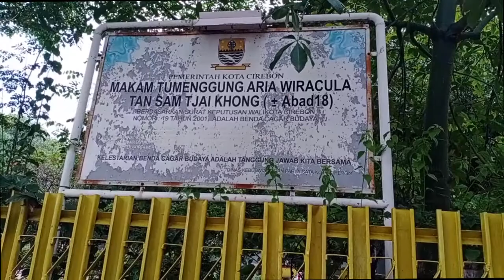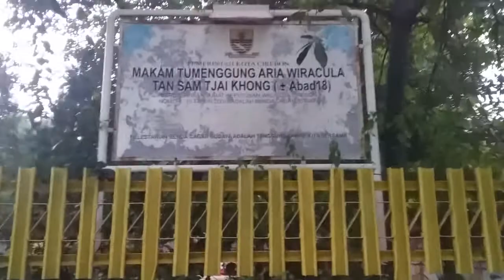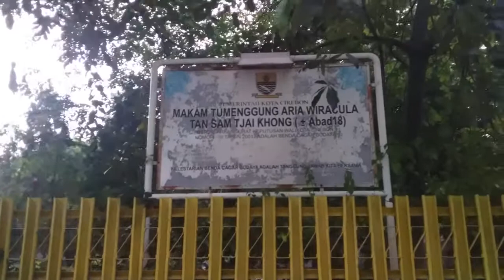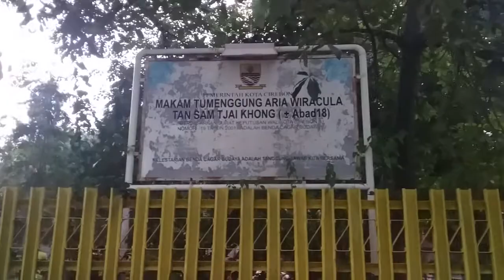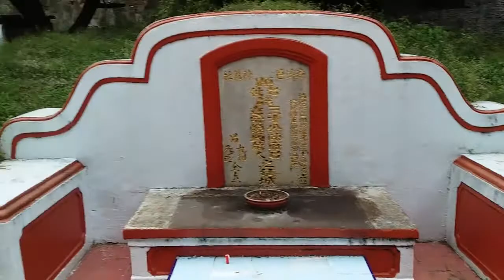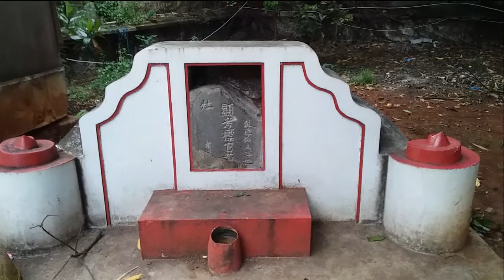Tumenggung Aria Wiracula, Pengawal Setia Istri Sunan Gunung Jati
Tumenggung Aria Wiracula sebenarnya tokoh etnis Tionghoa bernama asli Tan Sam Tjai Khong. Ia ke Cirebon, ikut rombongan Dewi Ong Tin yang hendak menemui Sunan Gunung Jati. Belangan dia menjadi muslim dan ikut berperan mengembangkan Agama Islam di Cirebon dan sekitarnya...